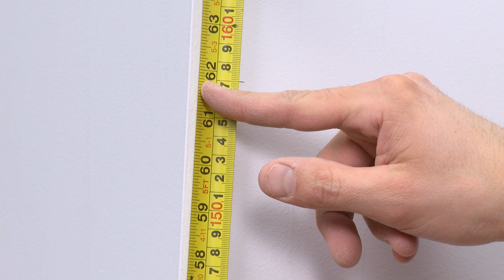Kantenschutz für Fliesen: Schlüter-QUADEC Abschlussprofile verlegen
Das hochwertige Wandabschluss-Profil Schlüter-QUADEC überzeugt mit der Kombination aus Funktionalität und Design. Es schützt die Kanten von Fliesenbelägen effektiv vor Beschädigungen – und die Sichtfläche, die eine symmetrische Außenecke bildet, sorgt für einen eleganten Akzent am Fliesenabschluss. Dank der großen Material-, Farb- und Oberflächenvielfalt sind der Kreativität bei der Gestaltung von Wandbelägen keine Grenzen gesetzt.

Der Film zeigt alle Schritte der Planung und Verarbeitung für das Fliesenprofil Schlüter-QUADEC in Kombination mit einem Fliesenbelag.

Video-Inhalt
00:00 - Belagsabschluss und Kantenschutz mit QUADEC
01:15 - Projektplanung
01:49 - Profile schneiden - das richtige Werkzeug
02:42 - Vorbereitung und Einbau
03:05 - Profile zuschneiden und ausrichten
05:50 - Fliesen verlegen
06:39 - Anbringen der letzten Fliesenreihe